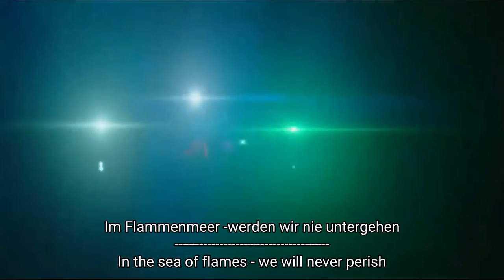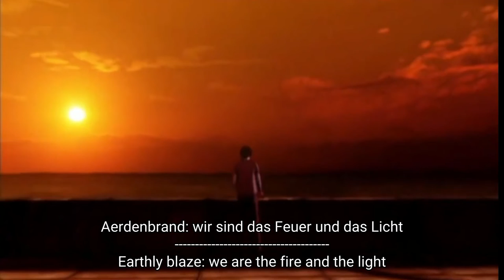Heimataerde - AerdenBrand (Fan Video)Passage Through The Ring Of Fire Of The Blazing Piscean Earth]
Heimataerde - Ardenbrand (Transitioning Through The Ring Of Fire Of The Burning Piscean Earth music mod by Coelestis Tempestas)
Video footage: The Signal (2014 movie) + Animatrix footage

Lyrics:

Where we lived our life yesterday
Today I observe a black land
What I thought God had kept safe,
Now perished in the firestorm
Let us walk through the fire
Through the flames of this world

Blazing earth
Let us walk through this fire
Inflamed, ablaze: give the inner glow to the outside
Earthly blaze: We are the fire and the light
In the sea of flames - we will never perish
Blazing earth

The ashes of an entire world
Scorched land glows at your feet
Forged in the conflagration:
The fear that takes away all hope
We'd rather burn brightly
Than to fade very slowly

(Earthly blaze)

Blazing earth
Inflamed, ablaze: Give the embers inside us to the outside
Blazing earth

We will never perish
Blazing earth